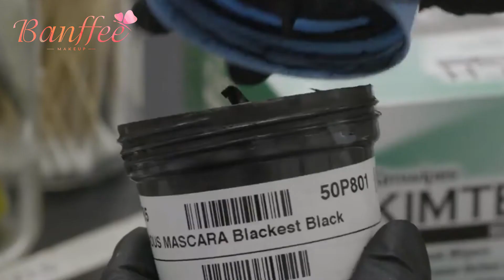How To Make A Mascara With Best Quality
Mascara is a cosmetic makeup used to thicken, lengthen and darken your eyelashes to give brighter, bigger-looking eyes. The mascara manufacturing process known today includes the anhydrous and emulsion methods in which both involve a base mixture of pigments, waxes, and oils.